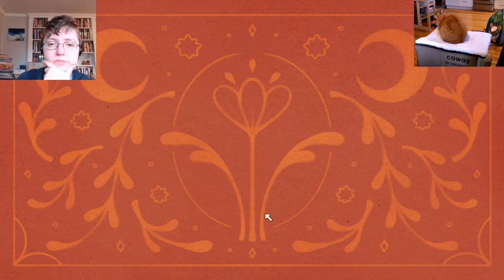Let's Play Witchy Life Story! (parrrt 4) - Indie Games with Ghost in the Hella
It's the witching hour! Join non-binary trans gamer Ghost in the Hella as they brew up some romance (and probably trouble) in Witchy Life Story. Let's make our witchsona, get to know the townsfolk of Flora, and learn how to craft helpful spells (or else)!

"Don’t get kicked out of training in this witchy narrative sim! Grow ingredients and craft spells to help the village of Flora prepare for the harvest festival (or not). Make some friends, and get a date (or not). Figure out your life (or not). Growing up is hard, OK? Play as a young witch, who’s a member of the illustrious von Teasel family. The only problem is you aren’t illustrious. After a few “mishaps”, you’ve been sent to the village of Flora to help the villagers hold a harvest festival. If the festival is a success, all is good. But if not, it's no more training for you!"